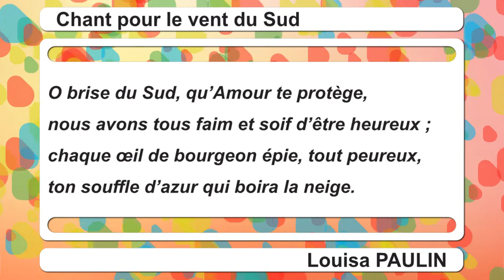Chant pour le vent du sud de Louisa Paulin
Chant pour le vent du Sud

O brise du Sud, viens boire la neige,
nous sommes repus de gel et de vent,
un doux pissenlit a tiré de terre
un petit soleil tout en or vibrant.

nous sommes repus de froid et de pluie,
une pâquerette a tiré de terre
un petit soleil frangé de sang vif.

O brise du Sud, qu’Amour te protège,
nous avons tous faim et soif d’être heureux ;
chaque œil de bourgeon épie, tout peureux,
ton souffle d’azur qui boira la neige.

Louisa PAULIN